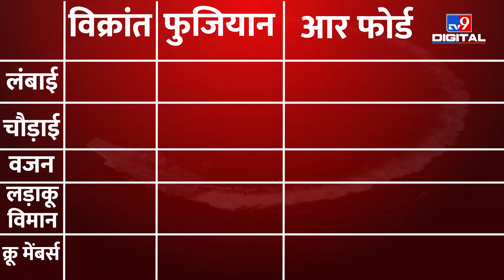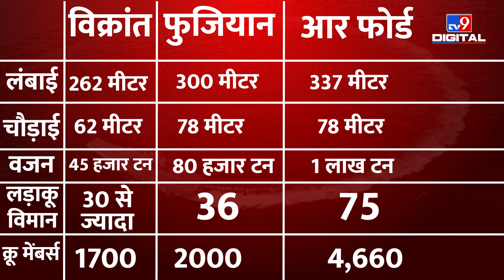India, China या America किसके Warship है ज्यादा दमदार, सारे Doubts क्लियर कर देगा ये वीडियो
भारत ( India) के सबसे आधुनिक विमानवाहक युद्धपोत ins विक्रांत ( INS Vikrant) के भारतीय नौसेना (Indian Navy) में शामिल हो जाने के बाद सबसे बड़ा सवाल ये हैं कि क्या अब भारत के पास एक ऐसा युद्धपोत ( Warship) है जो चीन (China) और अमेरिका (America) के सबसे ताकतवर युद्धपोतों को टक्कर दे सकता है ?. दुनिया के बड़े बड़े देशों में महाशक्ति बनने की होड के बीच सबसे पहले आपको ये बता देते हैं कि मौजूद वक्त में किस देश के पास कितने विमानवाहक पोत हैं...इस वक्त अमेरिकी नेवी के पास 11 चीन के पास 3, इटली, ब्रिटेन और भारत के पास 2 वहीं फ़्रांस और रूस के पास 1-1 विमानवाहक युद्धपोत हैं ।

Credit : national | ashutoshsingh/producer | Vinod/Editor